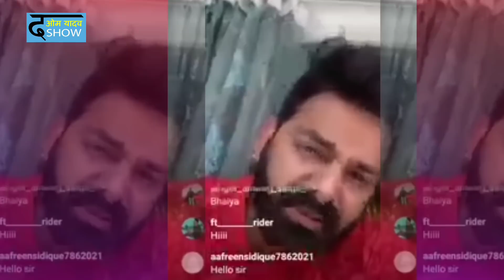Pawan Singh ने Khesari Lal Yadav के Fan को LIVE आकर नशे में मारने की दी धमकी| Om Yadav|Bhojpuri News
Hi,

About this video: जय श्री कृष्णा सभी को, मेरा नाम ओम यादव है, आप सभी का स्वागत है आज की इस वीडियो में,  दोस्तों, आज मै आप लोगो से बात करना चाहता हूँ भोजपुरी के सुपरस्टार कहे जाने वाले पवन सिंह के बारे में जिन्हे कुछ लोग पावर स्टार के नाम से भी जानते है, दरअसल उनका एक वीडियो वायरल हो रहा है जिसमे वो नशे की हालत में किसी को धमकाते हुए नज़र आ रहे है , ऐसा बताया जा रहा है की भोजीवुड एंटरटेनमेंट नाम का यूट्यूब चैनल चलाने वाले महेश पांडेय को पवन सिंह धमकी देते हुए नार आ रहे है और ऐसा इसलिए क्यूंकि महेश पांडेय ने पवन सिंह को लेकर कुछ वीडियोस बनायीं जिससे पवन सिंह को बुरा लगा और उन्होंने नशे क हालत में महेश पांडेय को धमकी देने का काम किया, जबसे पवन सिंह की ये वीडियो वायरल हुई है उसके बाद से पवन सिंह की चारो तरफ थू थू  हो रही है, लोगो का कहना है की पवन सिंह  जो अपने आप को सुपर स्टार बोलते है उन्हें ऐसी भाषा का इस्तेमाल नहीं करना चाहिए, ये कोई पहली बार नहीं है पवन सिंह अक्सर नशे की हालत में ऐसा करते हुए देखे जाते हे , लोग इसका ये भी कारन बताते है की जबसे खेसारी लाल यादव भोजपुरी में आये है उसके बाद से ही लगातार पवन सिंह का ग्राफ निचे जा रहा है, और इन्ही साड़ी बातों से वो परेशान, हताश और निराश हो गए ह।